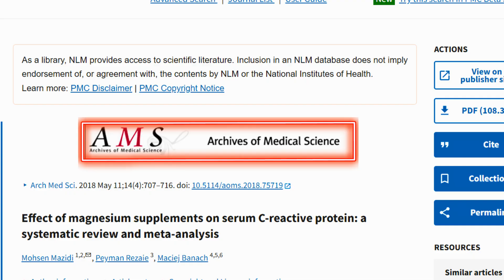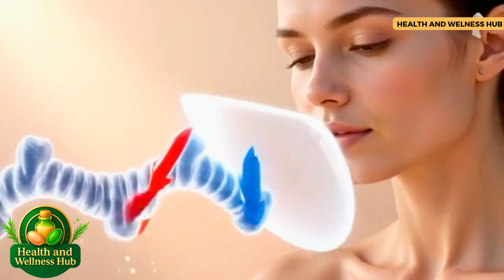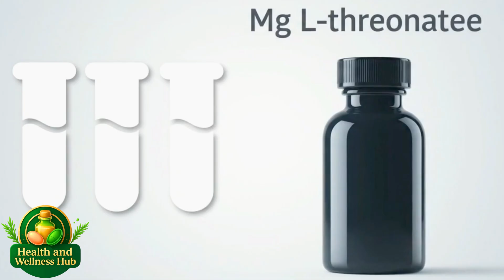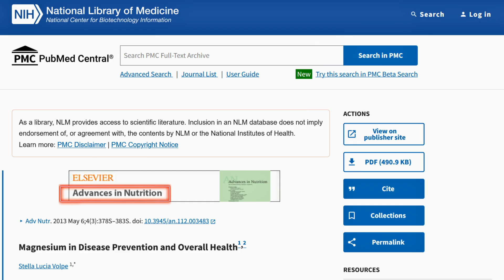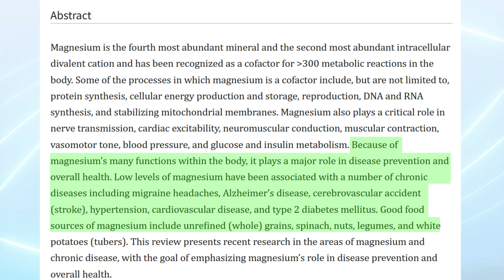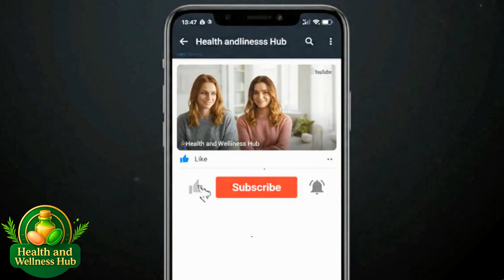Top 3 Magnesium Benefits You’re Missing: Brain, Skin & Sleep FIX!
In this video, *Top 3 Magnesium Benefits You’re Missing: Brain, Skin & Sleep FIX!* continues the discussion on **magnesium benefits**. We'll examine how **magnesium** supports neurological function and offers **neuroprotection**. Plus, we'll discuss different **magnesium supplements** and how they can contribute to **brain health** and overall wellness.

🧠✨ **Discover How Magnesium Can Transform Your Skin & Brain Health!**
Welcome back to *Health and Wellness Hub*! In this **Part 2**, we dive deeper into how **magnesium** smooths out wrinkles, calms inflammation, and boosts brain power.

In Part 1, we covered **why magnesium is essential**, which forms to choose, and how it helped Sarah fix her sleep. Don’t miss it!

✅ In this episode, you’ll learn:
• How magnesium lowers CRP to protect skin & collagen
• How **Magnesium L-Threonate** enhances memory & brain clarity
• Best dosage & timing (sleep, cognition & safety)
• Powerful dietary sources of magnesium

⏰ Timestamps:
0:00 – Intro
0:45 – Inflammation & Wrinkles
1:12 – Brain Protection
2:36 – Dosage & Timing
2:46 – Natural Sources
4:44 – Summary & Takeaway

🔬 Scientific References:
• Magnesium & CRP reduction (skin inflammation):